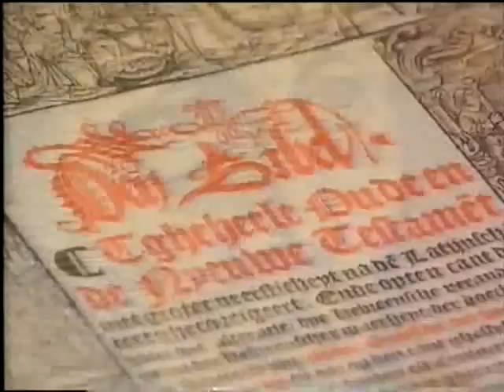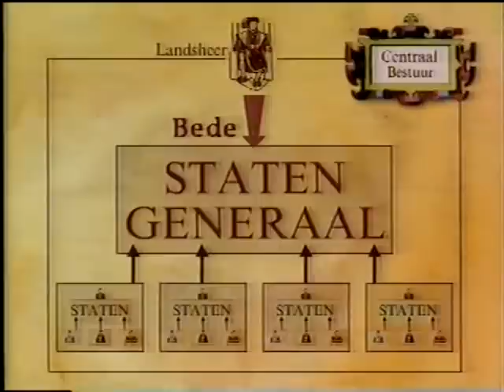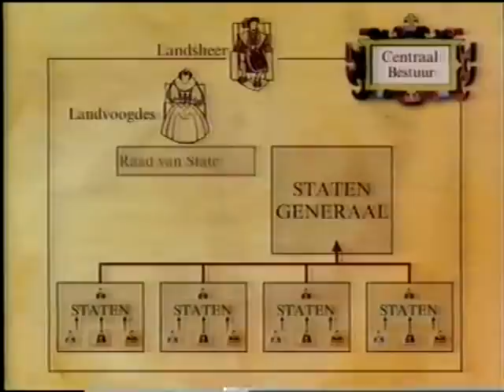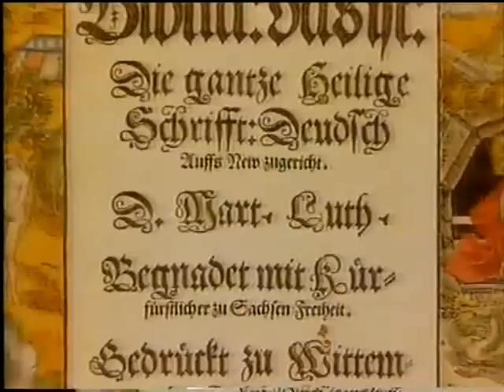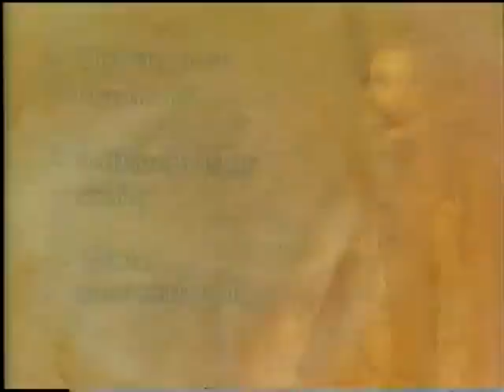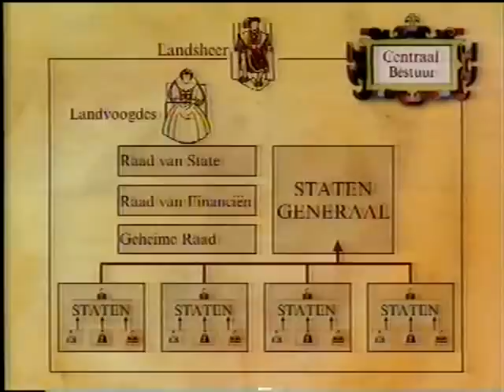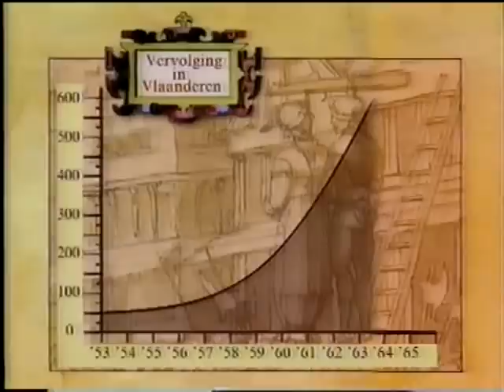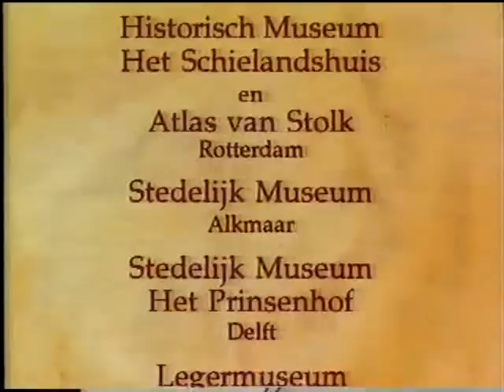Nederlandse Opstand 1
Heel saai en oud, maar overzichtelijk.
Let op! Volgt niet helemaal de stofomschrijving van 2013, soms wat te kort, soms wat te lang. Maar,  voor wie er snel in wil komen helpt dit zeker.